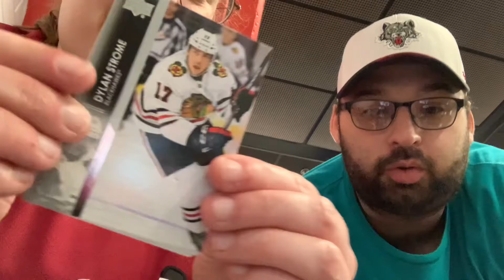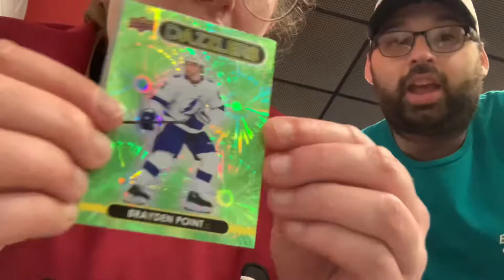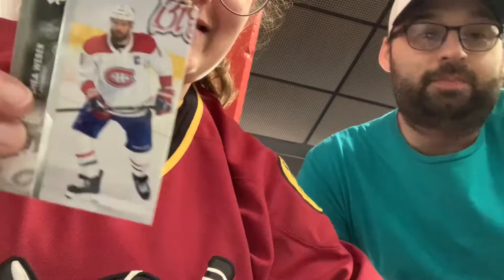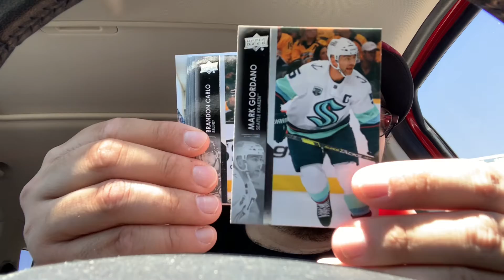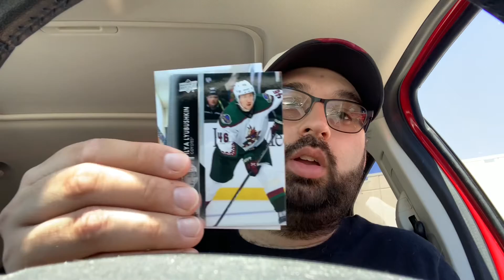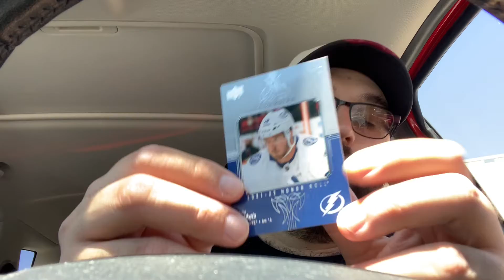Calder Cup Finals Game + Upper Deck Series 1 & 2 Pack Opening!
Hey guys! We’re at the All State Arena for Game 2 of the Calder Cup Finals! And we’re opening up some packs of Series 1 and Series 2!